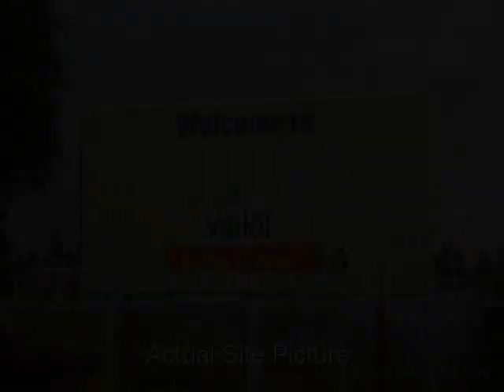Vakil Club Class - Sarjapur, Bangalore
Vakil Club Class - Sarjapur, Bangalore - Residential Apartments

Vakil Housing Development Corporation presents Vakil Club Class.